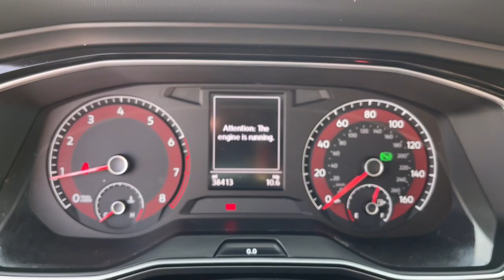2019 Volkswagen Jetta Mesa, Gilbert, Chandler, Tempe, Queen Creek, AZ P9820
Tornado Red Used 2019 Volkswagen Jetta available in Mesa, Arizona at Berge Mazda Volkswagen. Servicing the Gilbert, Chandler, Tempe, Queen Creek, AZ area.

2019 Volkswagen Jetta FWDbr8-Speed Automatic with Tiptronic 1.4L TSIbrbrOur Family To Yours With Only The Best Hand Picked Pre-Owned Vehicles For Sale At The Best Prices!brbrServing The Valley For Over 40 Years!brbrOdometer is 546 miles below market average! 30/40 City/Highway MPGbrbrAwards:br  * 2019 KBB.com 10 Coolest New Cars Under $20,000   * 2019 KBB.com 10 Best Sedans Under $30,000